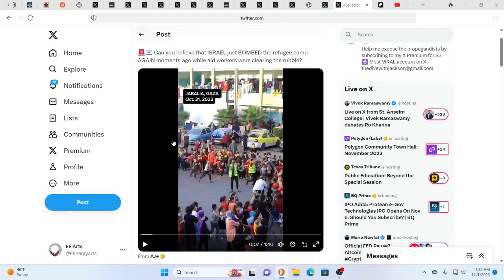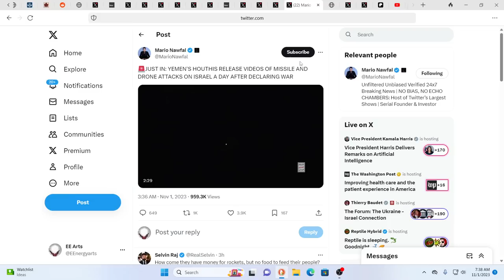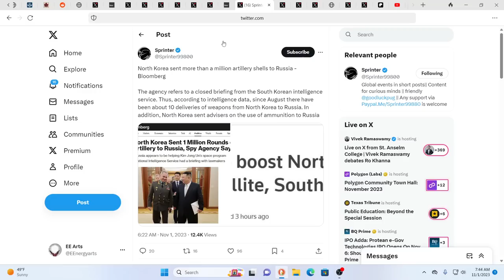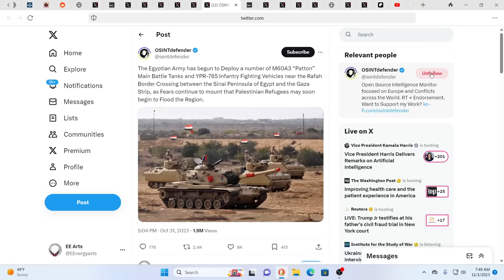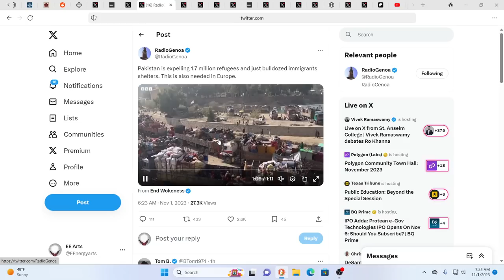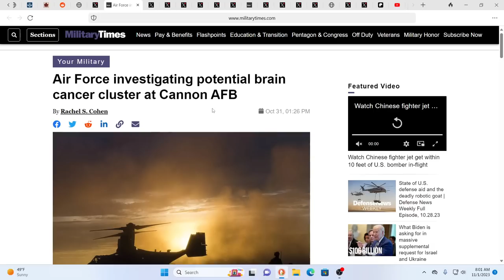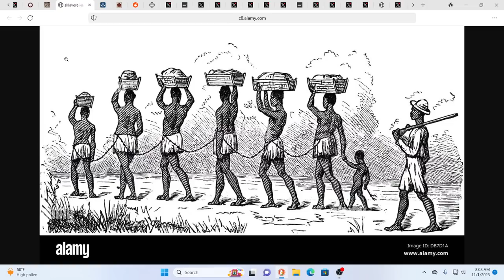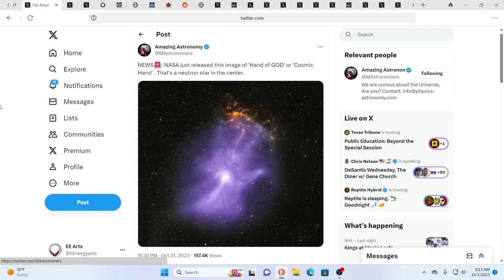WAR DECLARED-THE NEXT 14 MONTHS TRANSFORM THE WORLD FORVER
For truly uplifting energies & frequencies in these times!